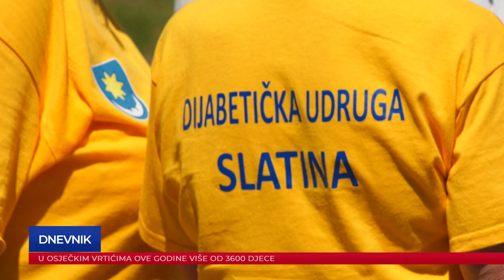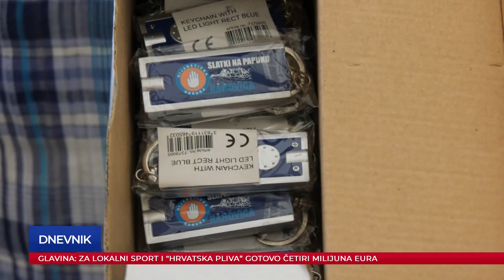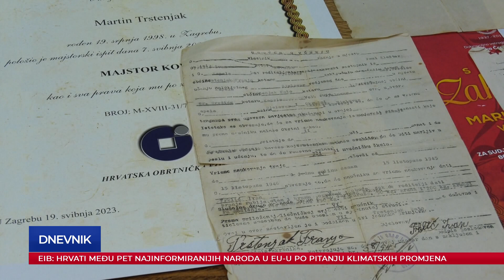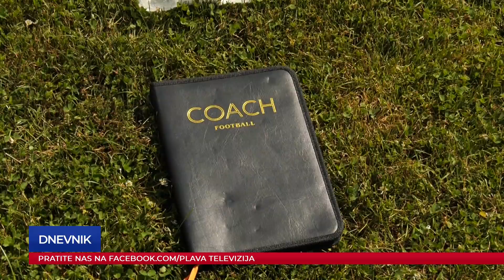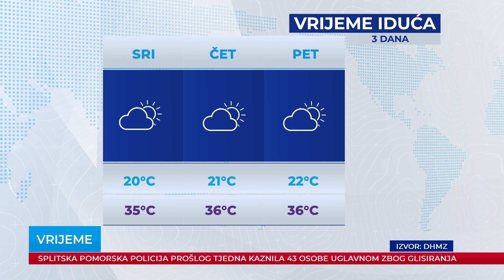Dnevnik 08.07.2024.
Dnevnik Plave televizije, emitiran 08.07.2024. u 18:30